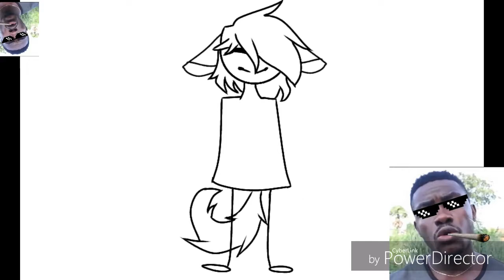My Name is Ossas - Meme [original]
MY FIRST ORIGINAL MEME
i know nobody would make this BUT if you are gonna' do this:
Just link me in it
thats all ^^

Characters i Used :
C-Jay and Cross (My Oc's)

Original:
Mine

My Instagramm: Choice_C_Jay